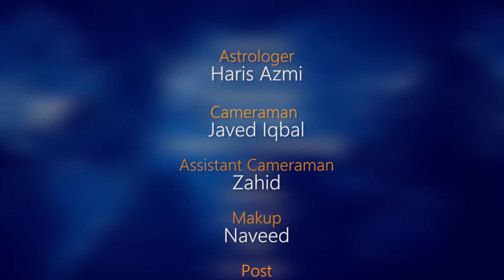Sagittarius Weekly Horoscope 16MarchTo23March 2020